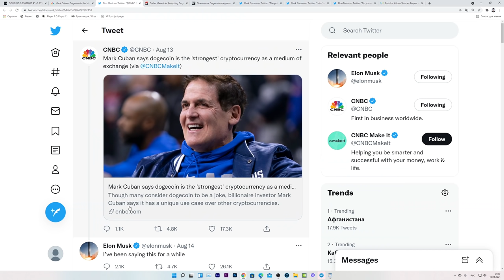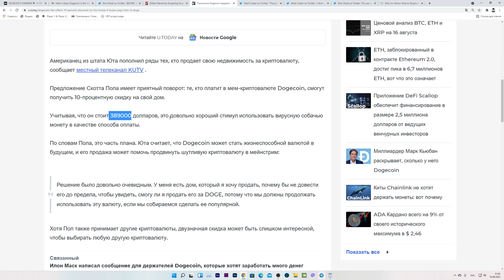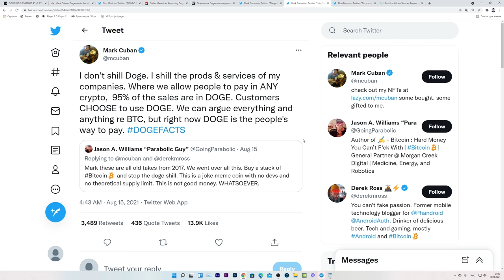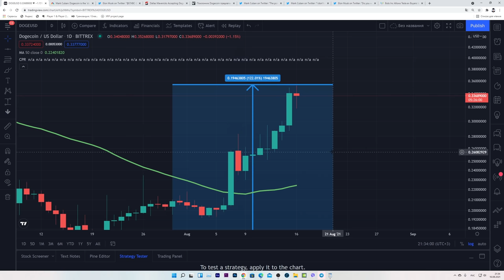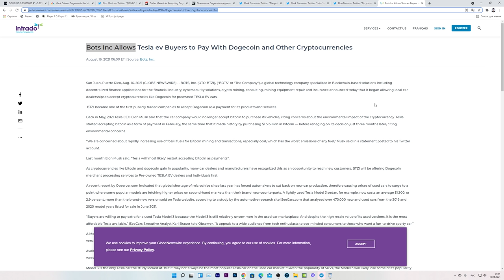ТЕСЛУ УЖЕ МОЖНО КУПИТЬ ЗА ДОГИКОИН! DOGE РАСТЕТ НА НОВОСТЯХ ОТ ИЛОНА МАСКА МАРКА КУБАНА И BOTS INC!